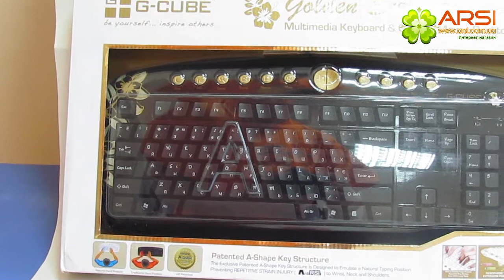G-Cube A4-GKSA-2803SS обзор / review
Измените свой настольный ПК с помощью этого стильного набора из коллекции Aloha.
Добавьте стиль и получите высокую продуктивность с расширенным набором функций мультимедия набора GKSA-2803SS.
Мультимедия функции клавиатуры упрощают навигацию, а приятная на ощупь оптическая мышь обеспечит долгие часы комфортной работы.